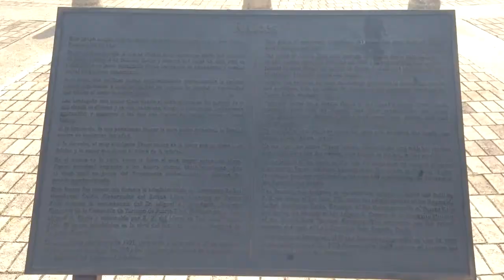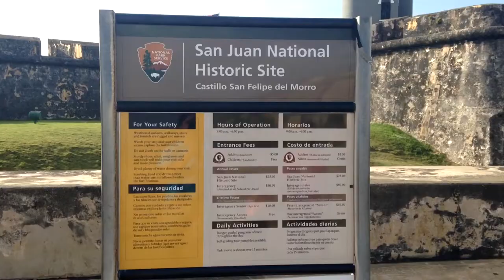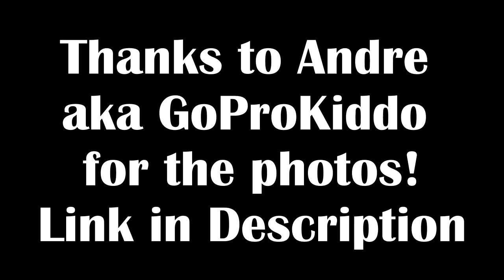PARADISE PROPOSAL! Day 4 in Puerto Rico!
We checked out Camuy caves, Old San Juan, and the forts! Also, may or may not have proposed ;)

Photographer:
Flickr.com/kiddomedia